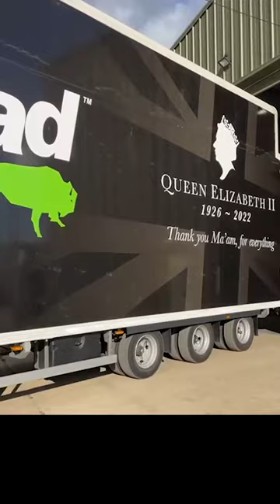Buffaload truck in Honour of Majesty Queen Elizabeth II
We are proud to show you our beautiful Buffaload truck which we have liveried in honour of Her Majesty Queen Elizabeth II, who has been exemplary in representing this country. Her example of dignified and unwavering service is an inspiration to us all.

With the greatest respect for a life well lived.
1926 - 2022